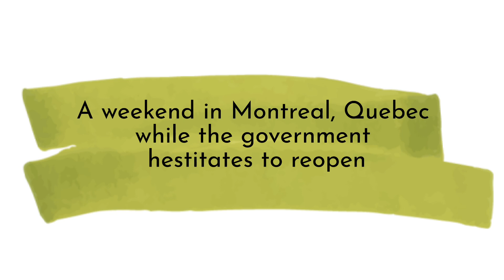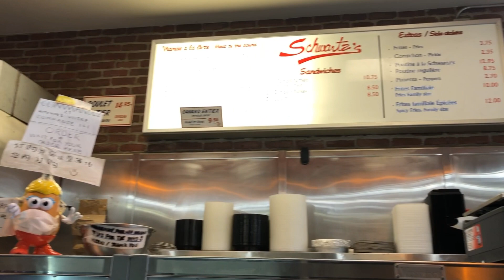Ăn gì ở Montreal #1 | Thịt Xông Khói Schwartz's Deli | Montreal giữa mùa Covid-19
Xin chào mọi người, Trải nghiệm cuộc sống ở Quebec là ước muốn của mình từ rất lâu, và lần này mình có dịp làm được rồi!!! Yay.
Ngôn ngữ chính là tiếng Pháp và lối sống mang hơi hướng Pháp & Tây phương tạo nên những nét rất khác biệt của Quebec so với những tỉnh bang khác ở Canada. Mình sẽ làm một chuỗi Vlogs kể về những trải nghiệm hay ho mà mình có được ở Quebec trong mùa hè này nhé. Ngoài ngắm nghía cảnh sắc, mình rất yêu thích tìm hiểu thêm về những thông tin hấp dẫn, những câu chuyện lịch sử liên quan. Có như vậy thì chúng ta mới ghi đậm ấn tượng hơn về những nơi mà chúng ta đã đặt chân đến.
**Trong Phần 1 này, ChiChie sẽ đưa mọi người tham quan:
- Quang cảnh chung của tp Montreal trong thời gian#COVID19 sau khoảng 03 tháng bùng dịch - Tìm hiểu thêm về 1 món ăn rất đặc trưng của Montreal mà bất kì thực khách nào ghé sang đây cũng ko thể bỏ qua đó là món Thịt bò hun khói.
Hãy để lại bình luận bên dưới để chia sẻ những trải nghiệm và cảm nhận của các bạn với mình nhé.
- GET EXPERIENCE THE MONTREAL LIEF, CANADA - EPISODE 1 -
Hi everyone!
Discovering Quebec's life has been one of my wishes, and it now comes true ;).
Official language and lifestyle affected by French make Quebec immensely different from other provinces in Canada. I would love to share with you guys about all of my experiences I've gotten while living here this summer holiday.
My vlogs for Quebec not only include scenery & images of where I've gone but also relay information about the life, the news or related interesting stories. So, we can have a good impression of the places that we passed by.
**In this episode 1, you guys will know:
- what Montreal city looks like during the Covid19 quarantine after approximately 3 months of the COVID19's outbreak.
- the must-try SmokedMeat which is called Montreal's culinary icon &
Please share your stories or experiences you have gotten in Quebec with me in the comment section.
Recommended places in my vlog:
- Marche FuTai (Chinese market): 6700 Côte-des-Neiges Rd, Montreal, QC H3S 2B2
- Marche Newon (Chinese market): 1616 Rue Sainte-Catherine O 302 unit, Montréal, QC H3H 1L7
- Marche Kim Phat (Vietnamese market): 3588 Rue Goyer, Montréal, QC H3S 1J1
- Schwartz's Deli - Sandwiches - Steaks: 3895 St Laurent Blvd, Montreal, Quebec H2W 1X9
- Smoke Meat Pete: 283 1re Ave, L'Île-Perrot, Quebec J7V 5A1

@ChiChie in canada
@ChiChie Vlogs